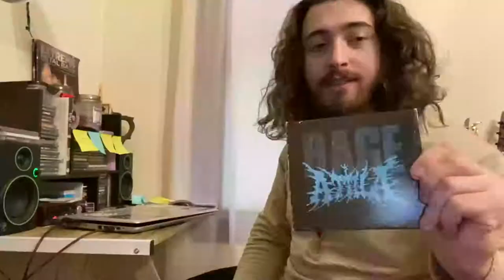Attila - Make it sick | Derreck learns a Riff | Episode 4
Welcome back to another episode of derreck learns a riff! its been a while. Todays CD and song was picked from the comments from the last video! so be sure to check that one out! Today we learn "make it sick" by attila. I remember getting this album for the first time way back when. i talk a bit about it in this video. Really excited to get back into making some video's! You might even be in a video or able to help me! Let me know if you liked this video.